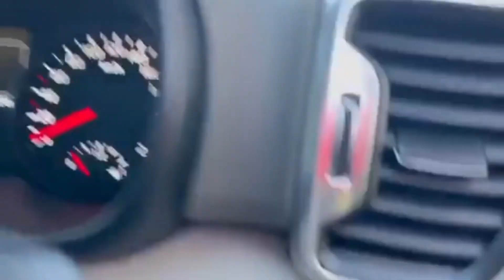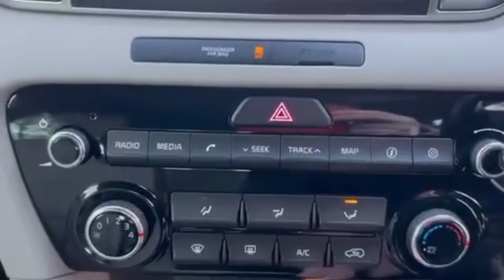2017 Kia Sportage